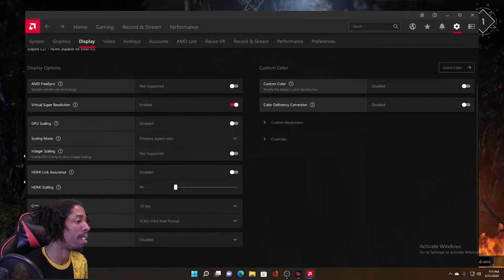AYOOO THIS GAME IS SCARY AF//Evil Dead EP 2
JUMPSCARES AROUND EVERY FREAKIN CORNER. FEAR PLAYING WITH MY MIND, DEADITES. WHAT ELSE CAN GO WRONG. TUNE IN TO SEE SQUAD, LET'S GOOOOOOO.